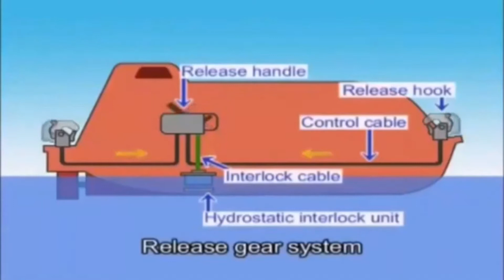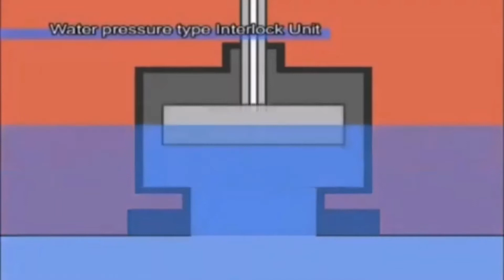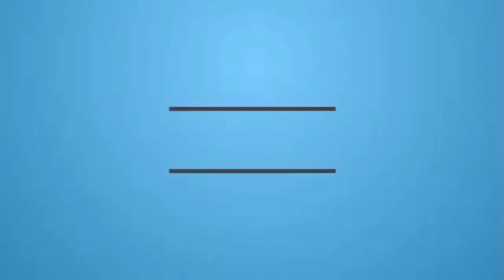Lifeboats On Load and Off Load Release